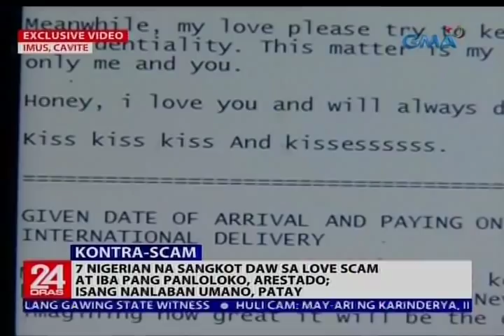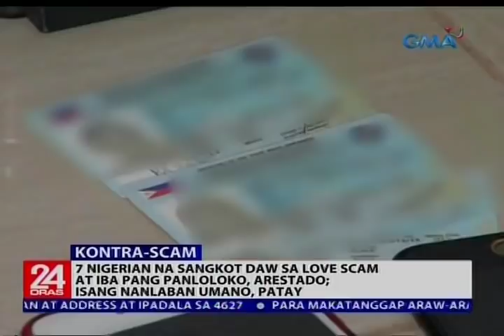24 Oras: 7 Nigerian na sangkot daw sa love scam at iba pang panloloko, arestado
Arestado sa isang subdivision sa Cavite ang pitong Nigerian na sangkot daw sa iba't ibang panloloko, gaya ng love scam. Isang kasamahan nila ang napatay matapos daw tangkaing barilin ang isa sa mga operatiba ng NBI.

24 Oras is GMA Network’s flagship newscast, anchored by Mike Enriquez, Mel Tiangco and Vicky Morales. It airs on GMA-7 Mondays to Fridays at 6:30 PM (PHL Time) and on weekends at 6:00 PM.